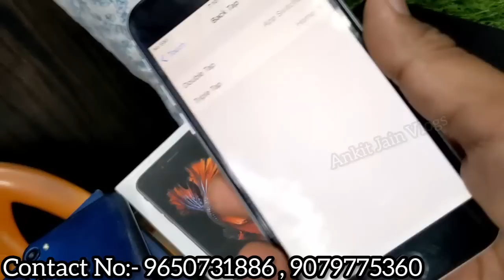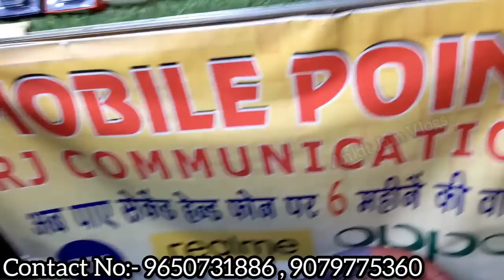Open Box Mobile With 1 Year Warranty || Prexo Mobile || IPhone X Best Deal || Cash On Delivery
Shop Name:- RJ Mobile Point
Shop Address:- 1573/13, Govindpuri Rd, Kalkaji, New Delhi, Delhi 110019